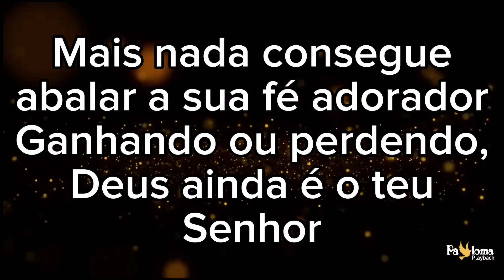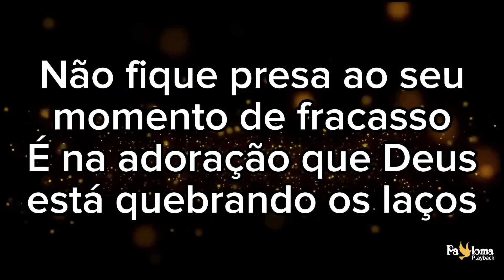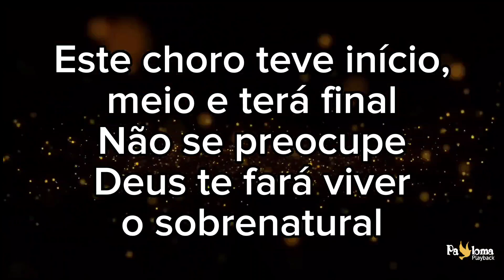Vai adorando - Sara Evelyn - PLAYBACK COM LETRA 1 TOM ABAIXO